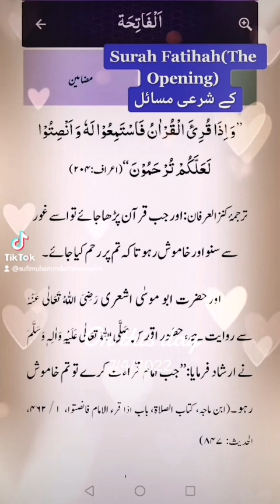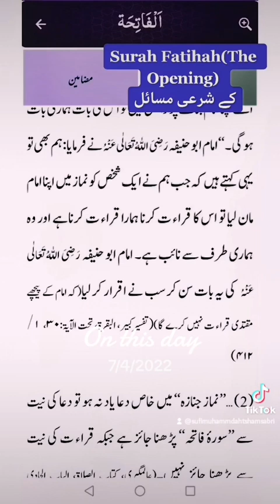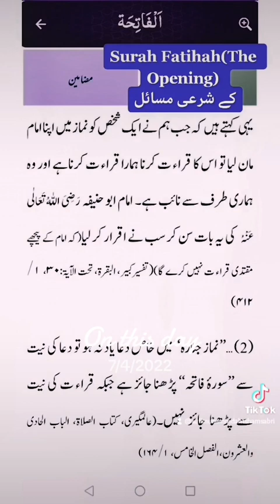Surah AL-Fatihah (The Opening) Ke Shariye Masiyeel ||Sufi Muhammad Ahtsham Sabri